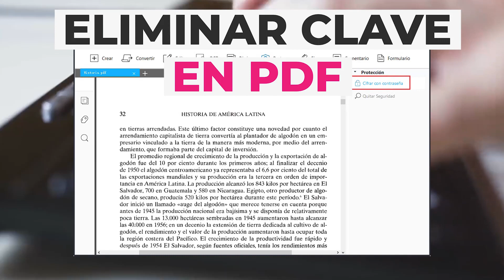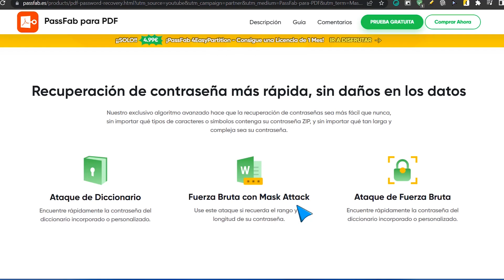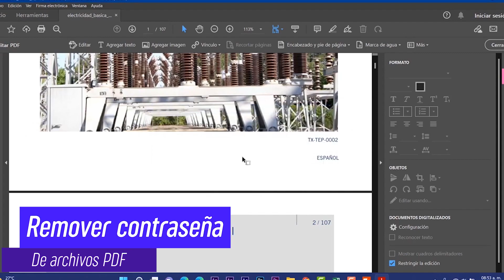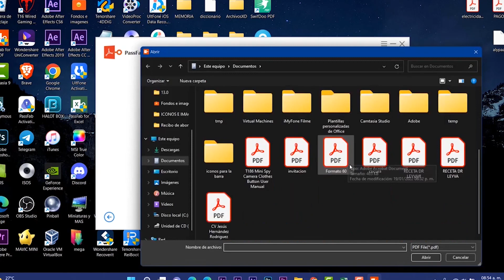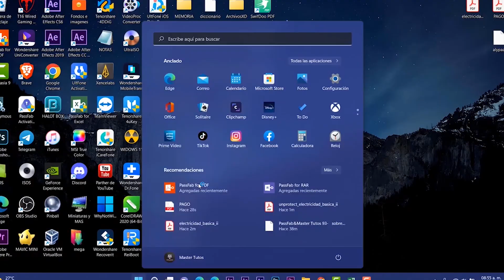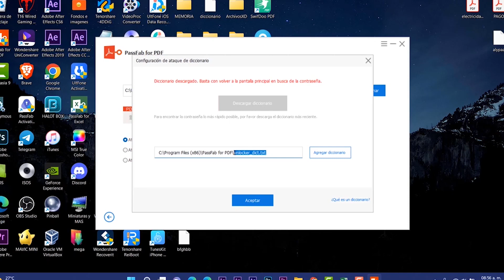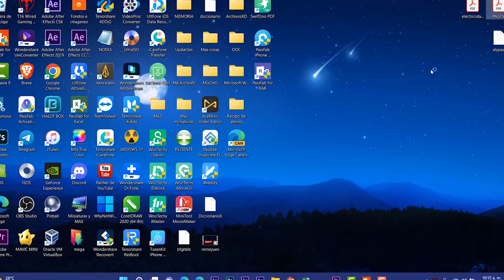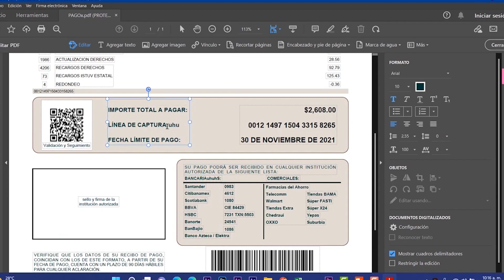Cómo ELIMINAR✅PDF PROTEGIDO por BLOQUEO 2023/ El METODO Más FUNCIONAL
✅Descarga PassFab para PDF➜➜ para desbloquear un pdf.
✅código de cupón: A8DTE
✅Este video te resolverá los siguientes problemas:

⭐Desbloquear celdas excel
⭐Quitar proteccion excel
⭐Como desproteger un excel
⭐Excel desproteger hoja